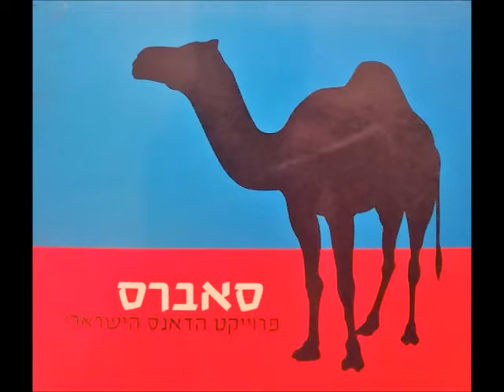רותה קליין - זהו זה (גרסת חולצה ותקליט)